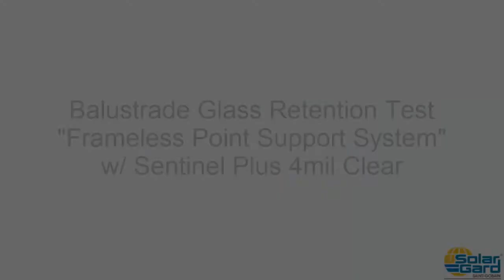Frameless Balustrade Testing III